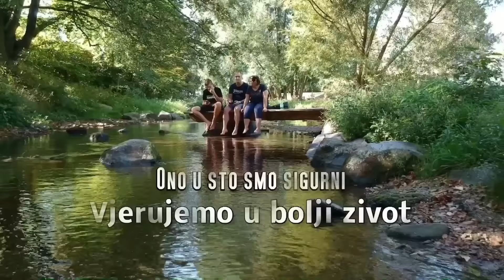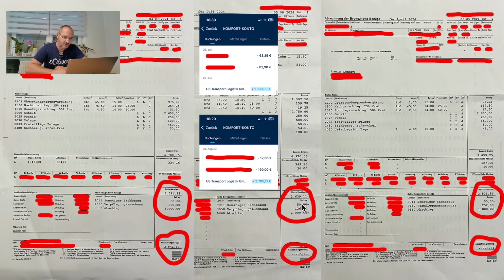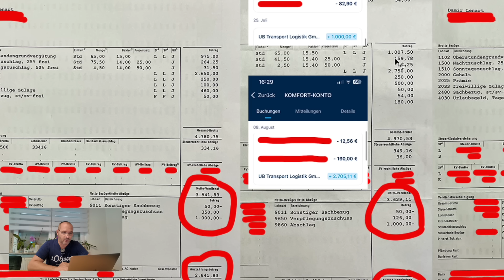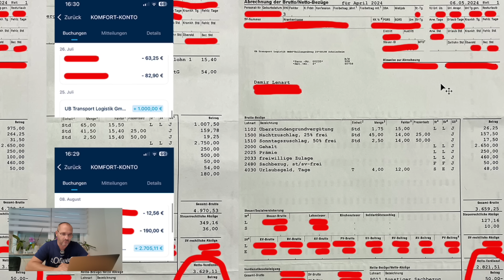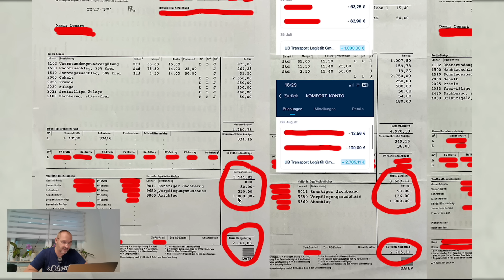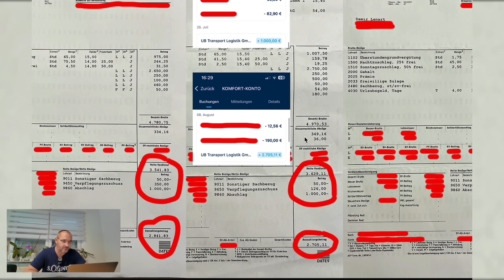Potvrđuju li moje platne liste zaradu vozača u Njemačkoj?